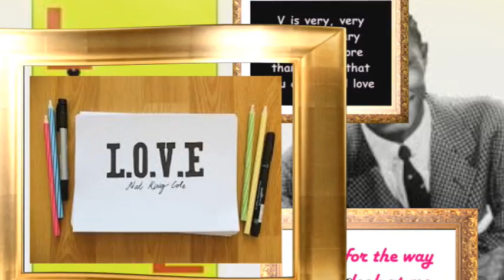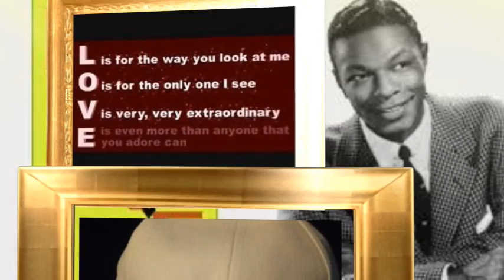L-O-V-E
frank cover of the classic song L-O-V-E